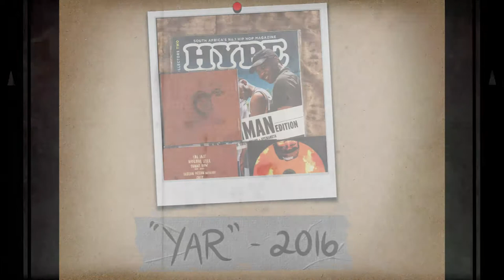ByLwansta Releases 'Your Absolutely Right'' EP to critical acclaim in 2017.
Kimosabe - Live from the Basement ft. ByLwansta.
Available: 16 February 2018.